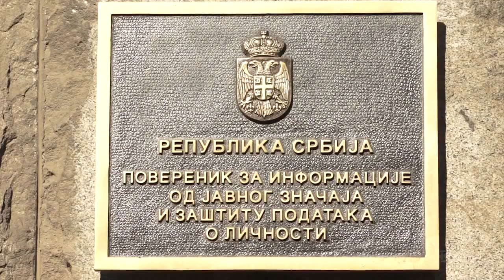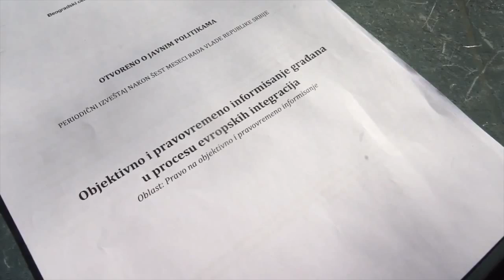ŠTA VLADA SRBIJE SKRIVA NA PUTU KA EU!?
Dobrodošli na kanal "Svet Politike" - političke emisije sa aktuelnim dešavanjima u Srbiji, regionu i svetu.
Ako želite da budete uvek u toku sa dešavanjima za najnovije i eksluzivne snimke emisija svih političkih dešavanja i sadržaja, na pravom ste mestu! Najtačniji naslovi, dokumentarci, izveštaji i emisije u kojima gostuju najpoznatiji i najpopularniji političari, stručnjaci za terorizam, analitičari, vojni izveštaci, voditelji...